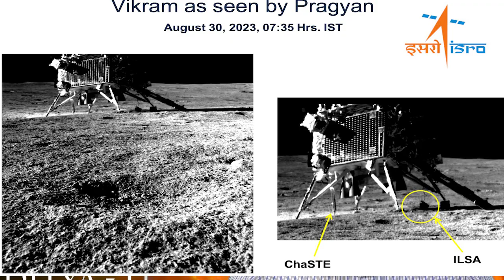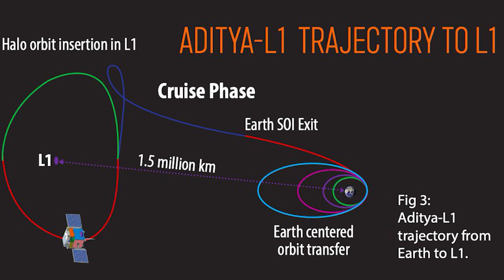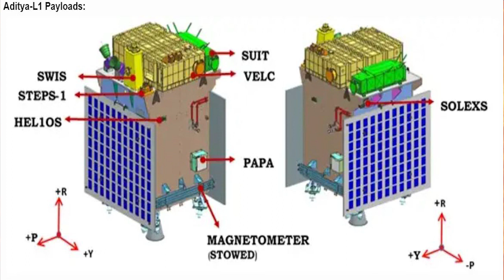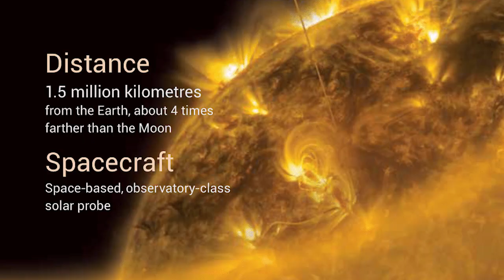MYSTERIES ON THE SUN | WHAT WILL ADITYA L1 DISCOVER ?|by VishnuKumar | Telangana Exams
సూర్యుడిపై అంతుచిక్కని రహస్యాలు - ఆదిత్య L1 ఏం కనిపెడుతుంది?